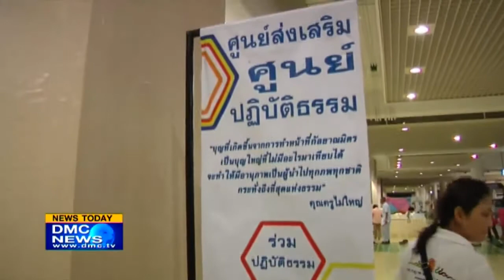สรุปข่าว DMC 26 พ.ย. พ.ศ.2556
สรุปข่าว DMC News วันที่ 26 พฤศจิกายน พ.ศ. 2556